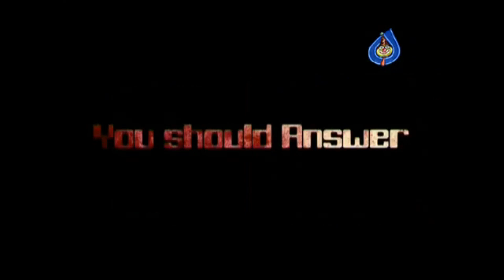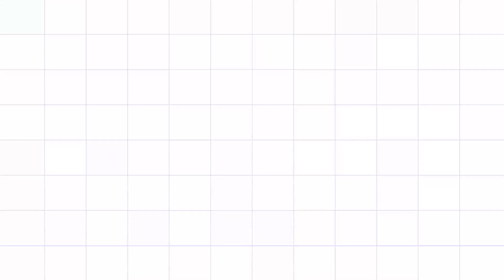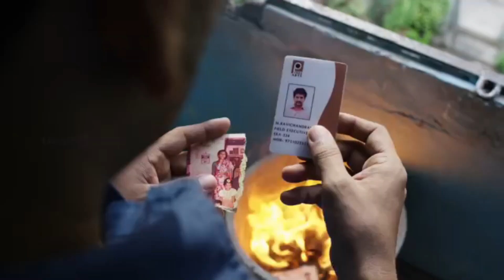Top 5 South Psychological Thriller Movies In Hindi|South Investigative Thriller|South PsychoThriller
About video-
Today in this video I Am sharing Top 5 South Indian Psychological  Suspense Thriller And With New Concept Movies Dubbed In Hindi And Available On YouTube. Top 5 South Psychological Thriller Movies In Hindi|South Investigative Thriller|South PsychoThriller.